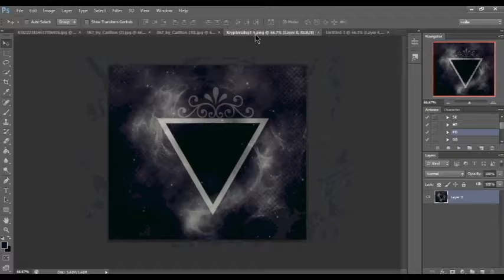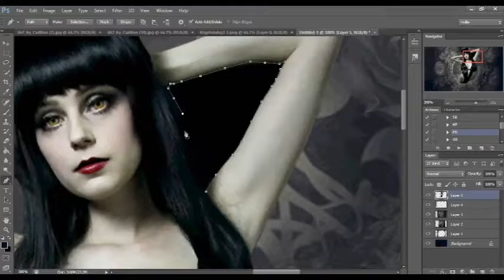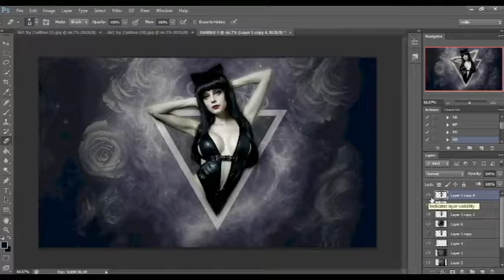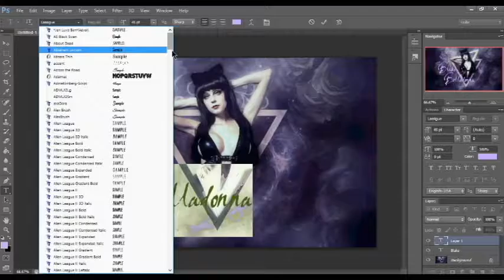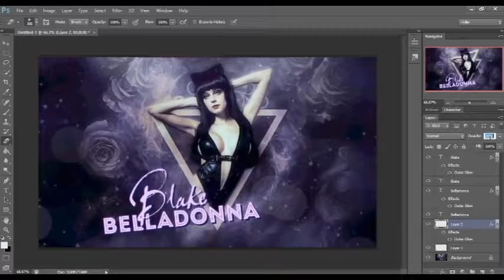Time Lapse - Sheena Duquette {Public Patreon Blake Bikini} Wallpaper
Pretty much everything texture wise came from DeviantART.

- All the textures came from her (I'm 99% sure), give her gallery a look!